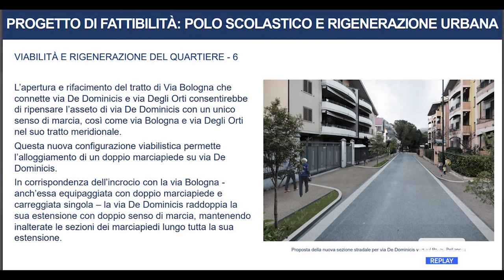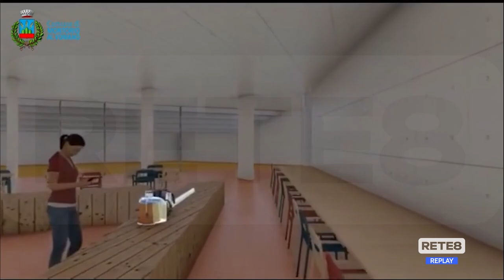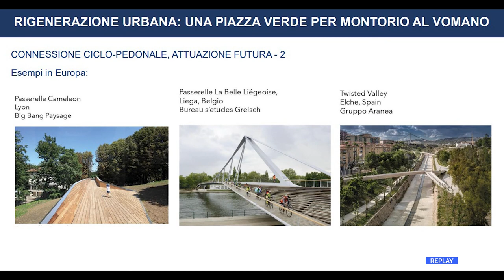Montorio al Vomano - Approvato il progetto del polo scolastico